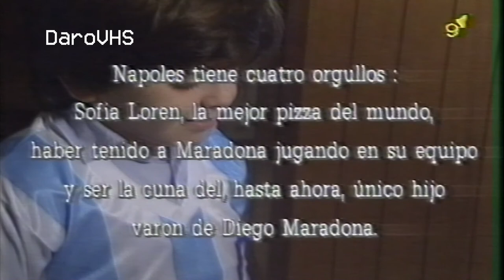Diego Maradona JR y Cristiana Sinagra en Memoria - Canal 9 1994